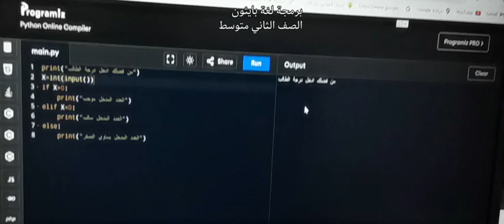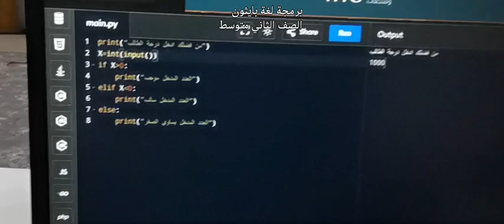Online Python Python - IDE, Editor, Compiler, Interpreter